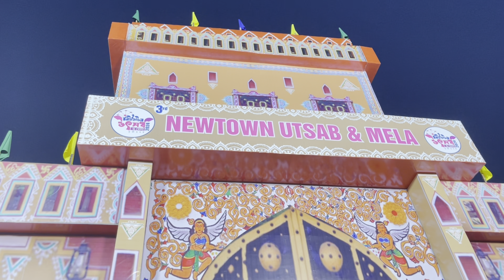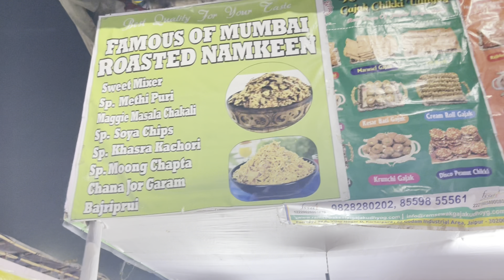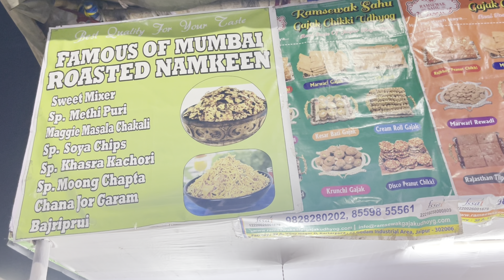Mela Mein Bahut Masti Kiya | Newtown Utsab & Mela | Cute Baby | Meitei Nepali Couple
Family Vlog
Lifestyle Vlog
Daily life vlog
Weekly vlog
Cute baby
Family life
Raising a baby
Couples life in metro city
Daughters love
Father daughter bonding
I love my family
Newtown Utsab & Mela
Mela Ghumne gaye the
Masti in mela
Newtown mela
Mela in Kolkata
Meitei
Nepali
Manipuri
I love my daughter